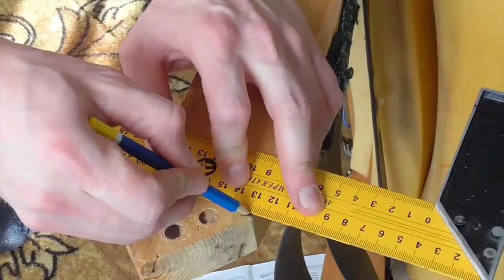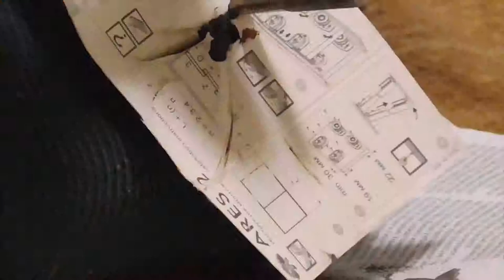DIY. FOOTREST OF THE CHAIR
Tired of the chair? Or one of the chairs too much, do not rush to get rid of it, make the best out of the chair footrest with their own hands. Very simple and easy chair turns into a footrest.

How to make a spout on a glass jar from a plastic bottle